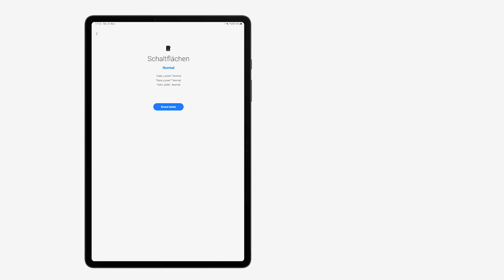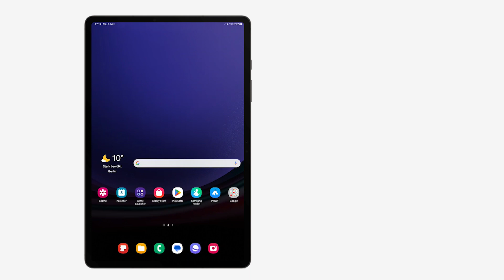Galaxy Tab S9: Kennst du schon die Funktion Geräte-Diagnose?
Die Samsung Members App bietet dir eine praktische Geräte-Diagnose. Du kannst sie direkt in den Einstellungen deines Galaxy Tab S9 aufrufen. Teste Funktionen und Sensoren des Tablets, um potenzielle Fehler oder Defekte auszuschließen. Keine Rätsel raten mehr darüber, warum dein Galaxy Tablet gerade nicht ganz auf der Höhe ist.